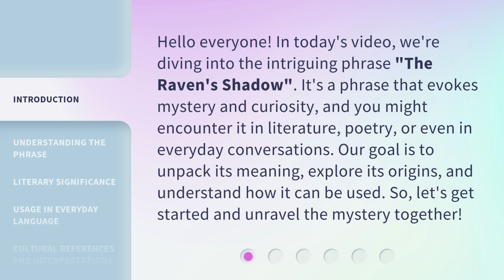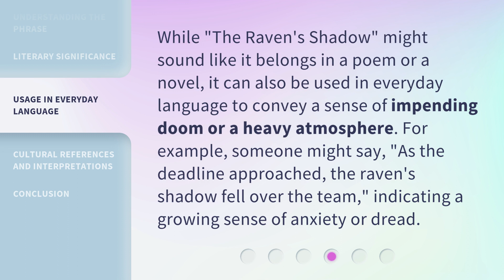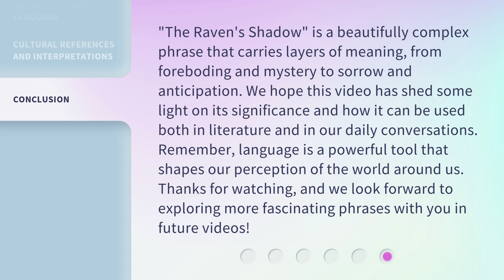Unraveling the Mystery: "The Raven's Shadow"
00:00 • Introduction - Unraveling the Mystery: "The Raven's Shadow"
00:37 • Understanding the Phrase
01:07 • Literary Significance
01:36 • Usage in Everyday Language
02:02 • Cultural References and Interpretations